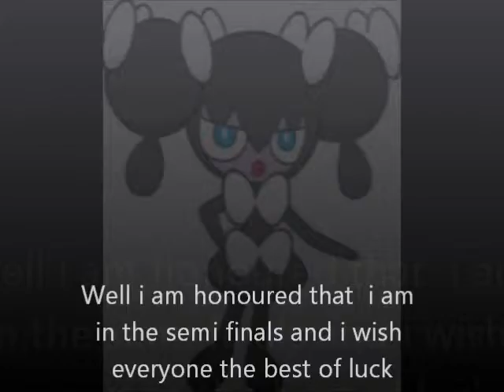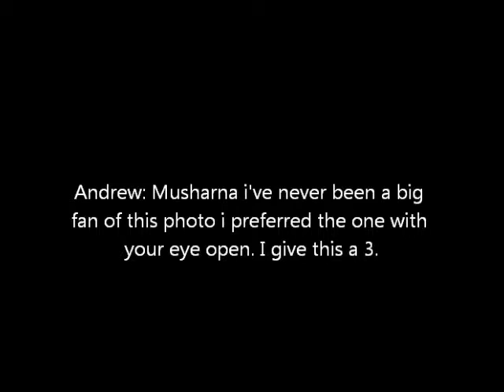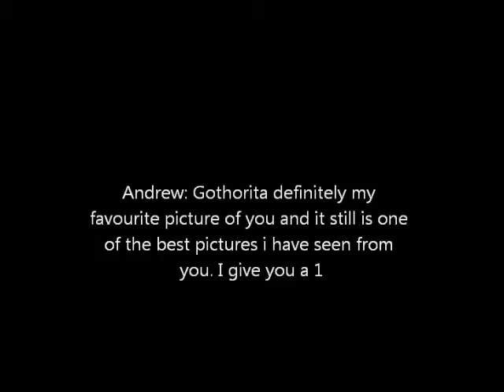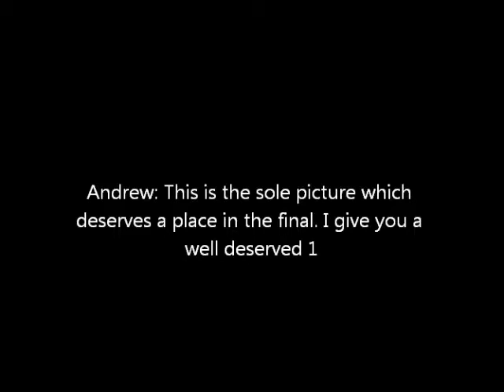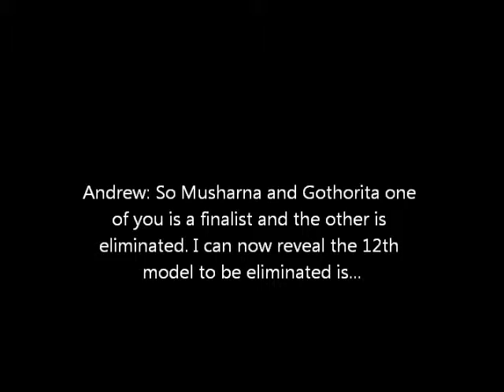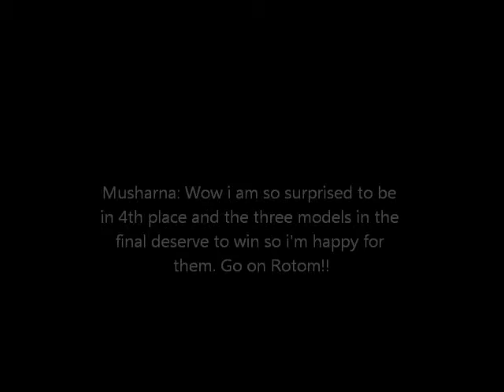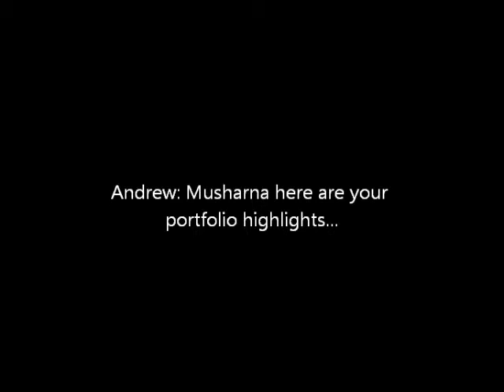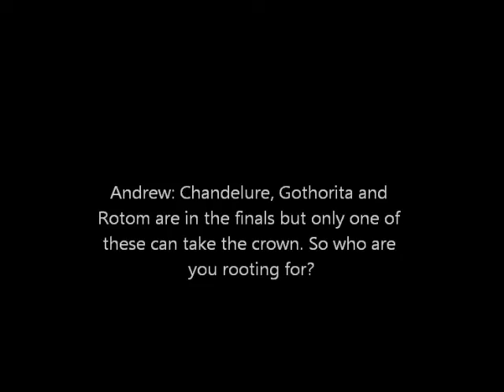Pokemon Next Top Model: Cycle 14: Episode 9 (Semi Finals)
Here is the Semi Final Episode as our models send in their favourite picture and we find out who are in the finals